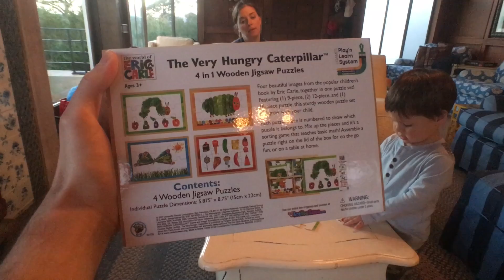Wind-heavy Stinson and Pt. Reyes Station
Nov 24, 2015 | Stinson Beach, CA | Rainy morning so book-reading, toy-playing and computer time indoors. Sun broke so we passed a windy afternoon in Pt. Reyes Station. Back to Stinson so some afternoon beach time and then the Olive Garden birthday song before bed time.